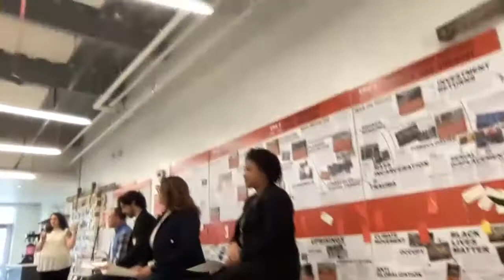Collegetown Industry Day - Finance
Learn more about the thriving finance industry in Baltimore!